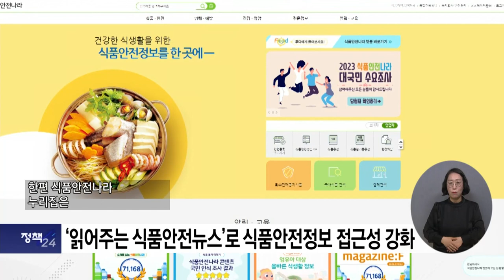복지TV뉴스24 _ 정책24 전체영상 / 2023.03.22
정책24_1) ‘읽어주는 식품안전뉴스’로 식품안전정보 접근성 강화

정책24_2) 전국 229개 기초지자체에 학교복합시설 설치·운영 지원

정책24_3) 산재근로자 전용 직업복귀 통합 플랫폼 개시